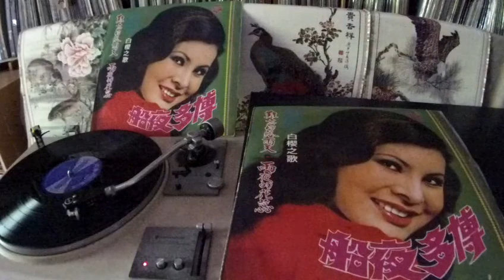白櫻 Bai Ying -- b3 酒場斷情花